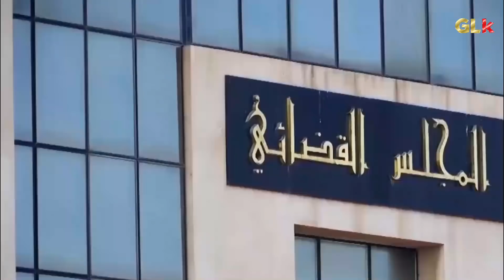El ManjeL saison 01/ المنجل الموسم الأول